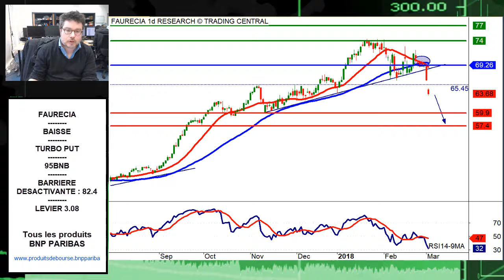Avis d’Expert Faurecia: Turbo Infini Put 95BNB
La configuration technique qui a retenu notre attention est celle de Faurecia.
symbole=FRBNPP00I121
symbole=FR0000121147